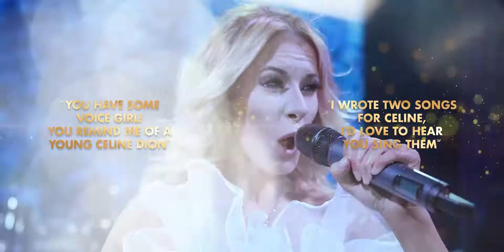I'm Alive - A Celebration of Celin Dion West Cliff Clacton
Saturday 4th November 7.30pm.